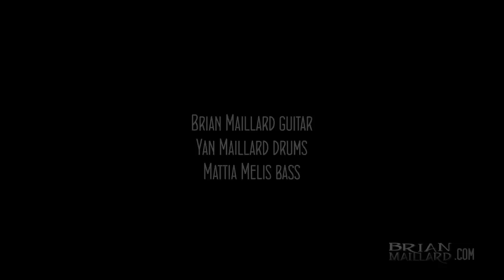Brian Maillard Part-2 "Bulldog Ants - Reincarnation Live HD 22 02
Brian Maillard - perform "Bulldog Ants" from the new album Reincarnation "Live at Fabrik in Cagliari -  with Yan Maillard (drums) Mattia Melis (bass),
The show was recorded and filmed at the Fabrik on 22.02.14 , just after the new Release album!

Assistant Engineer live mix - Aldo Maillard  (live Tech Corrado Tolu)
Assistant Camera Véronique Broquet - Stefano Balestrino-Silvia Carboni
Video Mixed By B.Maillard at Solid Session Studio (Assistant tech Yan Maillard)